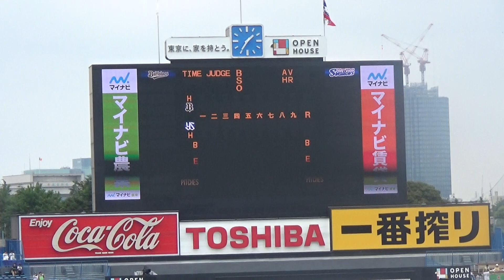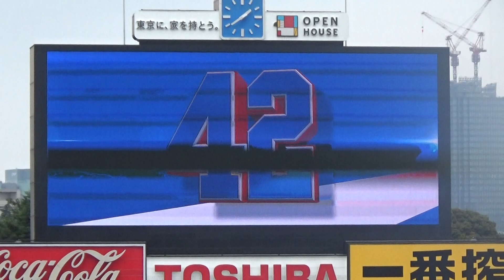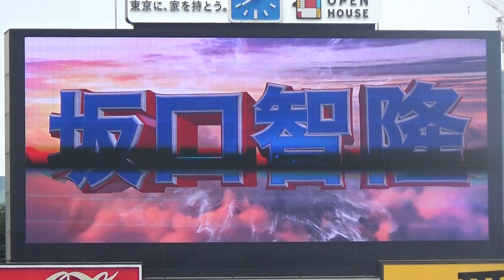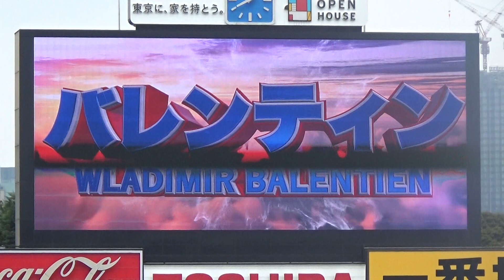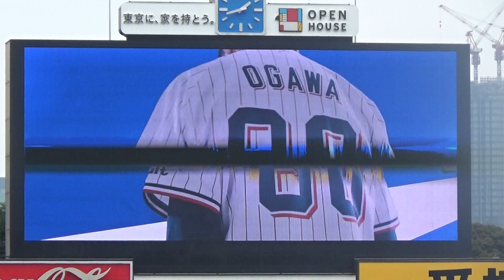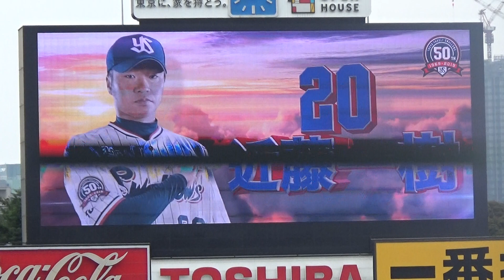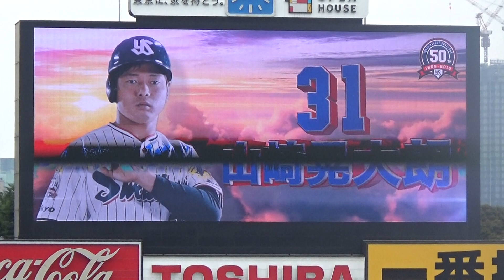【2019年 日本生命セ・パ交流戦（2019.6.8）】東京ヤクルトスワローズvsオリックス・バファローズ スタメン発表【＠明治神宮野球場】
この日のヤクルトのスタメン発表の読み上げはスワローズファンのかわいい女の子がしてくれました。
女の子の紹介部分はカットしています。
あと、画面上の黒い線は消せませんでした。

先攻：オリックス・バファローズ
1(二)福田
2(一)中川
3(右)吉田正尚
4(左)ロメロ
5(三)小島
6(遊)大城
7(中)小田
8(捕)若月
9(投)山岡

後攻：東京ヤクルトスワローズ
1(一)坂口
2(中)青木
3(二)山田
4(左)バレンティン
5(三)村上
6(右)雄平
7(遊)奥村
8(捕)中村
9(投)ブキャナン